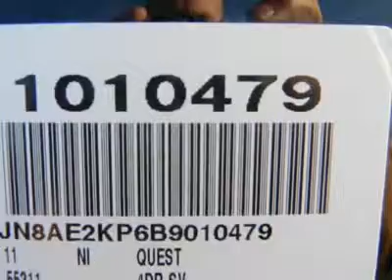2011 NISSAN QUEST Costa Mesa, CA 1010479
2011 NISSAN QUEST Costa Mesa, CA
Stock #1010479